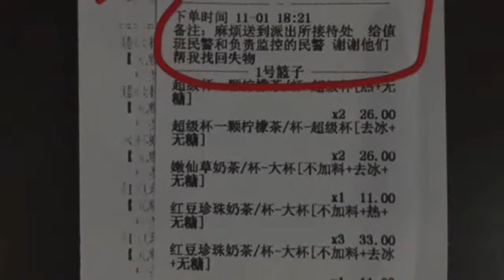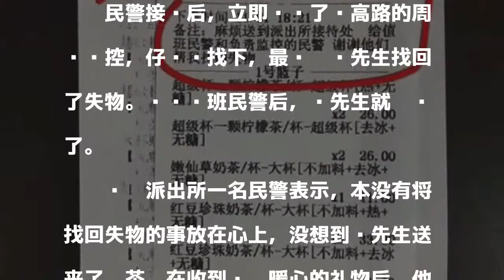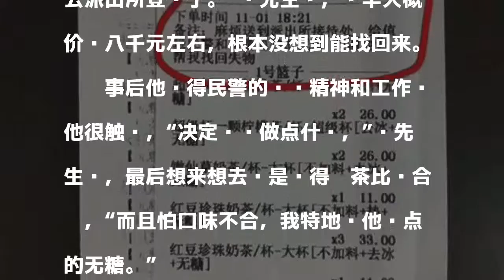民警意外收到奶茶外卖 单上留言：谢谢找回失物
原标题：暖闻|上海民警意外收到奶茶外卖，单上留言：谢谢找回失物

發表評論評論如下。